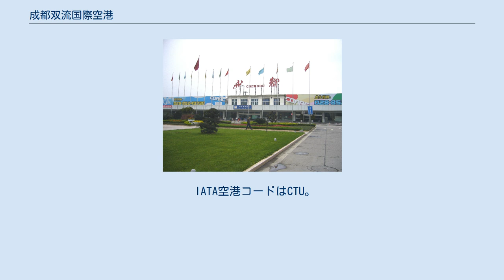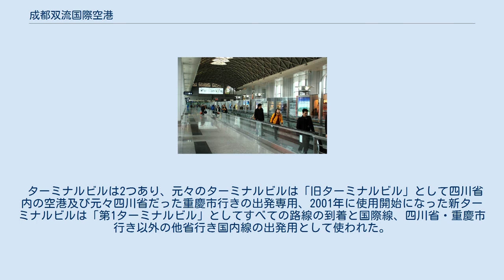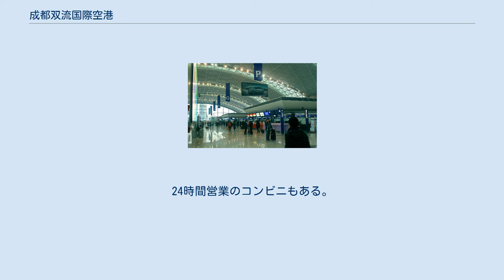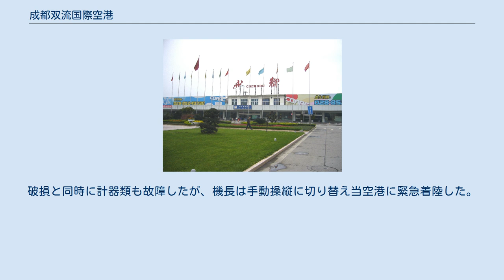成都双流国際空港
成都双流国際空港（せいとそうりゅうこくさいくうこう、簡体字中国語: 成都双流国际机场、拼音: Chéngdū Shuāngliú Guójì Jīchǎng）は中華人民共和国四川省成都市双流区に位置する国際空港。
 IATA空港コードはCTU。
ICAOコードはZUUU。
全長3,600メートル、幅60メートルの滑走路2本を有する国際空港で、総面積67万平方メートルで西南地区最大の空港である。
中国民用航空総局（CAAC）の西南管理局が置かれ、中国国際航空（西南公司・旧中国西南航空）、四川航空、成都航空が同空港をハブ空港としている他、国内外の20社ほどが乗り入れている。
 ターミナルビルは2つあり、元々のターミナルビルは「旧ターミナルビル」として四川省内の空港及び元々四川省だった重慶市行きの出発専用、2001年に使用開始になった新ターミナルビルは「第1ターミナルビル」としてすべての路線の到着と国際線、四川省・重慶市行き以外の他省行き国内線の出発用として使われた。
そして、「第2ターミナルビル」建設の進展に伴い、旧ターミナルビルは閉鎖され、第1・第2ターミナル間の連絡通路として新築され、2012年8月、第2ターミナルビルがオープンし、国際線および四川航空国内線が第1ターミナルビルに残った以外、他の国内線各社は第2ターミナルビルに移転した。
 成都中心部から南東50kmの場所において、成都天府国際空港が建設中であり、2021年に開港予定である。
 新第1ターミナル 旧ターミナルビル 第1ターミナルと第2ターミナル間の移動は、徒歩（750m）やシャトルバス（8時〜24時）や地下鉄などで移動できる。
 レストラン、喫茶店、ファーストフード、本屋、おみやげ屋などがある。
T1のKFC（国際線入口右）の営業時間は4時半〜24時である。
24時間営業のコンビニもある。
 通貨の両替所は両ターミナルにある。
日本円は千円札、1万円札を扱っている。
空港は24時間営業だが、両替所は半日営業で早朝・深夜は両替できない。
休日も両替可能。
 成都双流国際空港国際線就航都市 2018年5月14日現地時間午前7時過ぎ（日本時間午前8時過ぎ）、重慶発ラサ行き四川航空機（エアバスA319型機）が、高度約1万メートルを飛行中に副操縦士側の窓ガラスが突然割れ、副操縦士が機外に吸い出されそうになってしまった。
破損と同時に計器類も故障したが、機長は手動操縦に切り替え当空港に緊急着陸した。
搭乗していた乗員・乗客129人のうち、29人は現地の病院に搬送されたものの大きな怪我は無く、副操縦士も制服は裂けたが顔や腰の軽症で済んだ。
同社では窓ガラスが破損した原因を調べている。